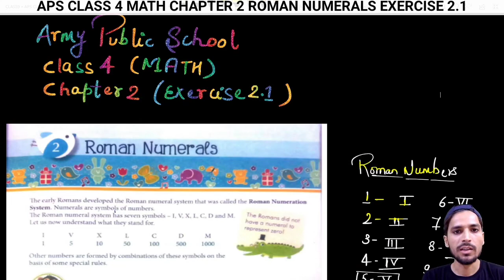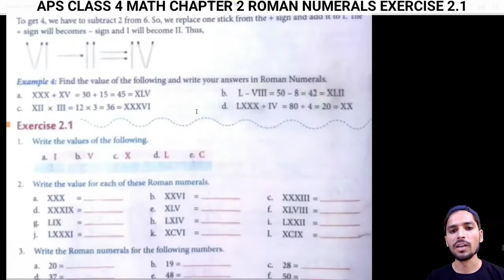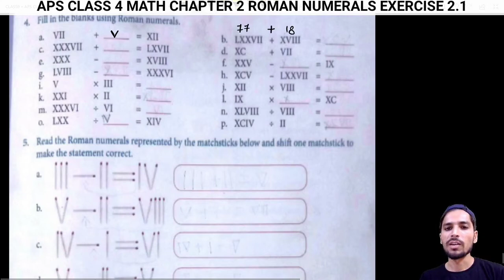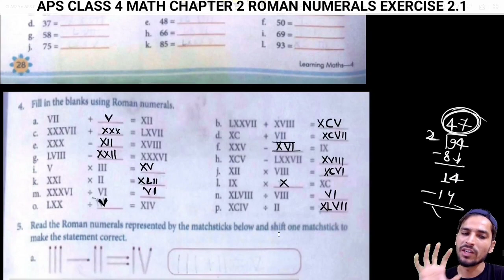army public school class 4 math chapter 2 | Roman numerals | EXERCISE 2.1 | APS | (PART 3)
Hello students,
In this video we will discuss about Class 4 Maths chapter 2 of Army public school exercise2.1.

Thankyou.